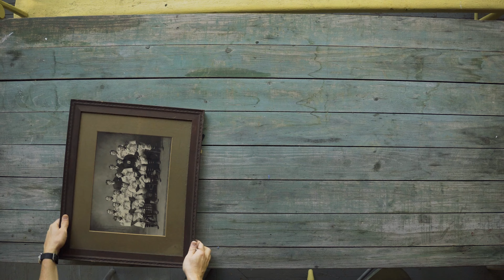All The Tools. All At Once.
Camp restoration is underway, and I'm building up a shop from nothing. With no sub-contractors being hired this year, it's easy to justify any and all tool purchases. The complete cordless kit came in today. I've never treated myself to two tools at the same time. This is a bit overwhelming.

Restoring Our 140 Year Old Maine Summer Home: Short-Short.